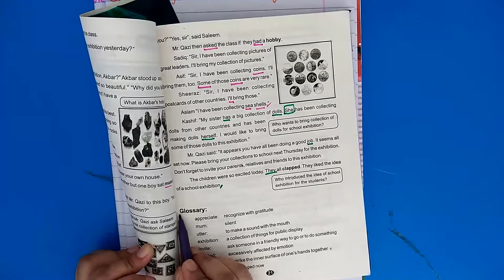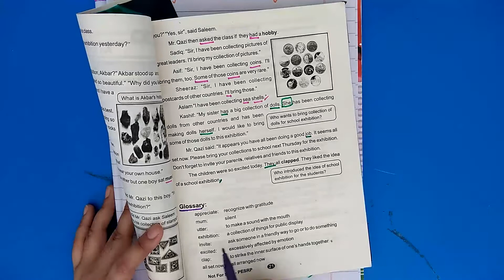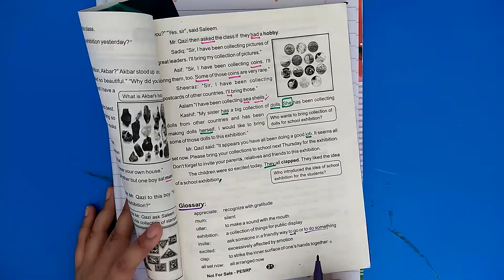Class 8 English A, Lecture 8, An Exhibition